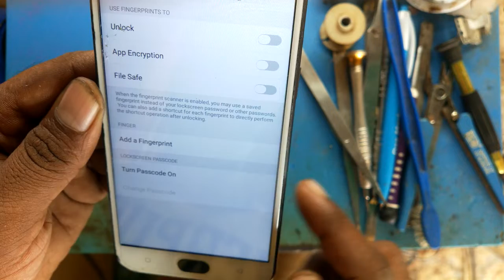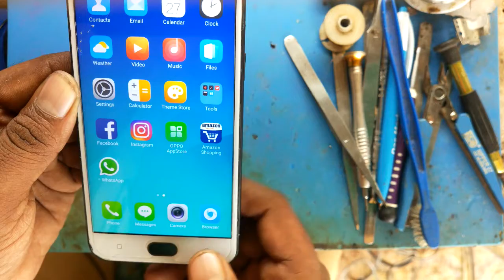Oppo A57 Fingerprint/Pattern Lock Kaise Kare|Oppo Finger Lock/Pattern Lock In Just 1 Minute